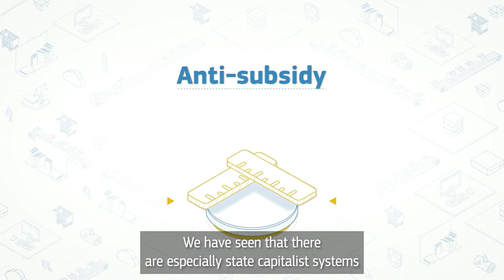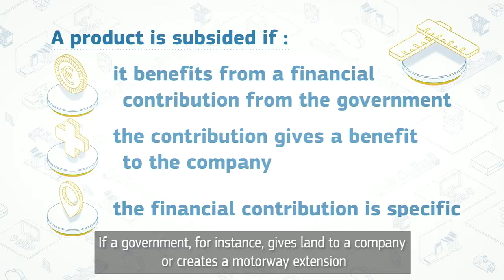Trade Defence Instruments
This series of videos highlights the increased emphasis on enforcing the EU trade agreements while explaining many aspects of Trade policy